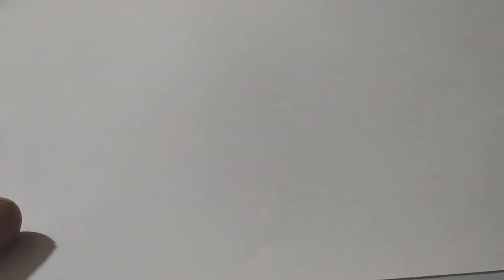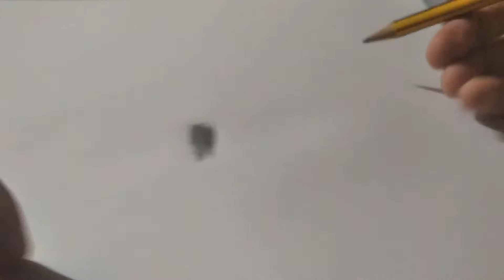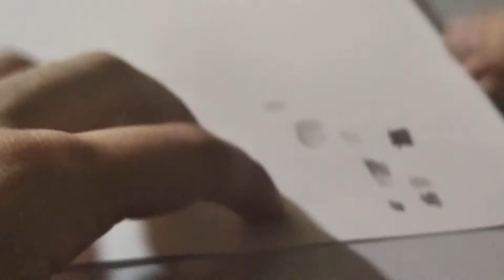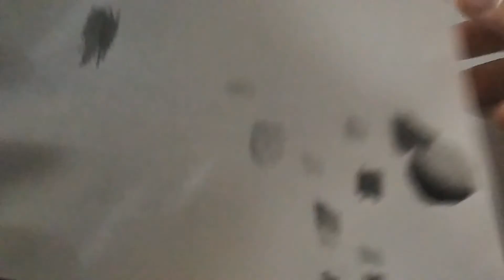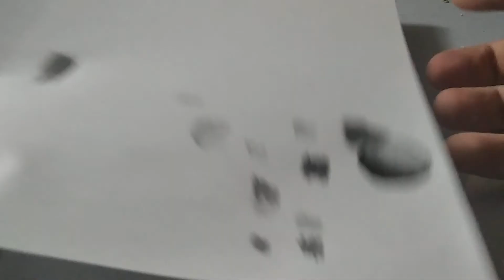PINTURA A LAPIZ (controla tu trazo)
algo que puede ser muy basico para algunos, pero NUNCA dar por hecho a quien le pueda costar chicos!